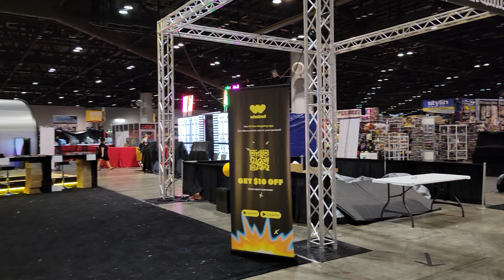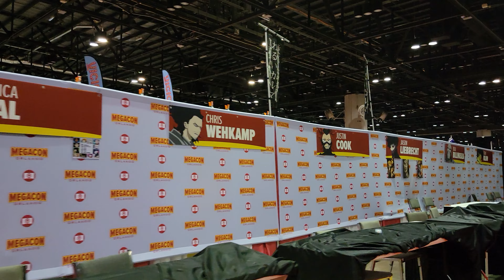Walk through an empty Megacon Orlando before the crowds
Join us for a walk through of an empty Megacon Orlando 2022 prior to the crowds. Loungefly Bags, Cosplay, Disney, Fandom, Marvel, Star Wars, and so much more.